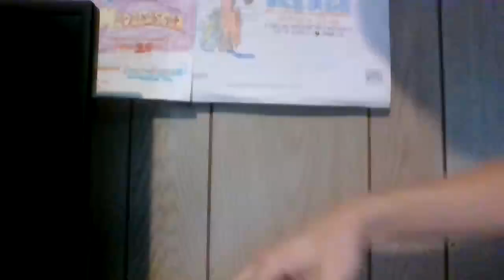Flik 2 (2008) Sneak Peek (California Bridge)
MPAA: G (General Audiences)
Video Release: May 24, 2008 (USA)
Distributors: Disney/Sony Home Entertainment (USA)